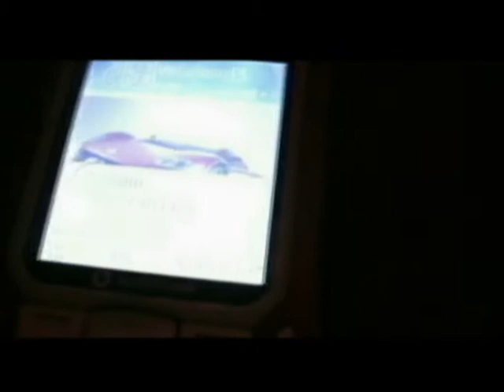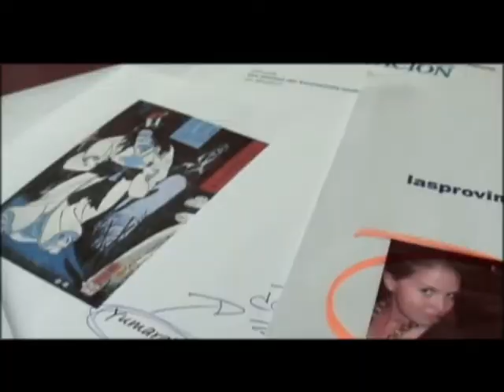El rencor (2007) Tercera parte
La tercera parte del rencor